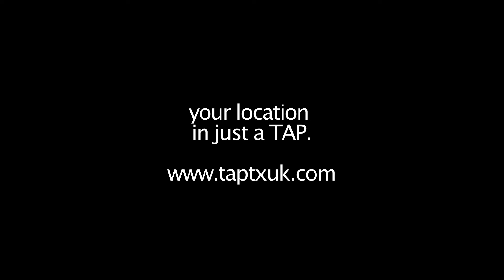Taptx UK Shorts - Fancy a Drink? / Optical Relay Films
Video demonstrating how by using Taptx, a new free mobile phone application, you can locate your friends at the touch of a button - for free.

Coming soon to App store, Iphone, Ipad, Android and Blackberry.

Many more facilities available in Taptx including:

News headlines, Sports headlines, local business directory, free messaging, free file sharing, local weather, traffic and so much more all in one consolidated awesome app!

Dont forget to check us on Facebook and Twitter for latest news!